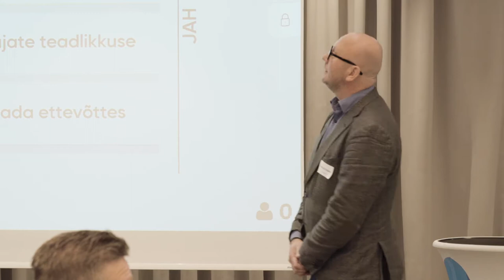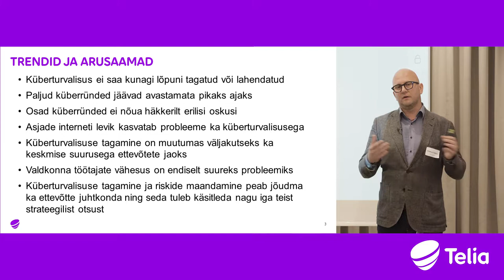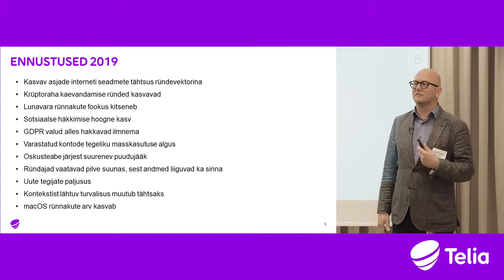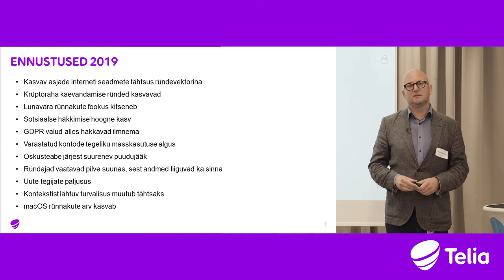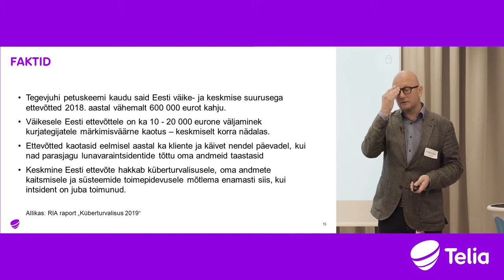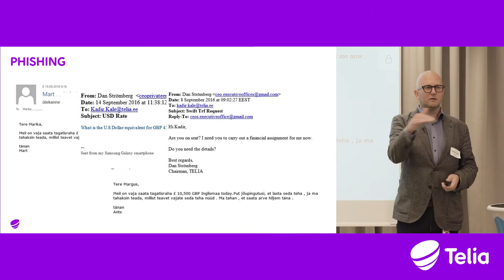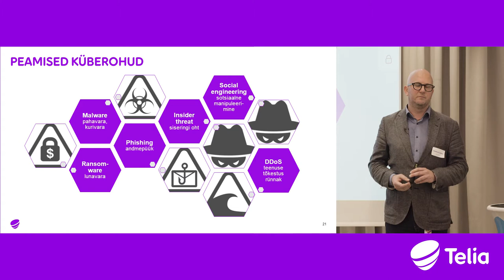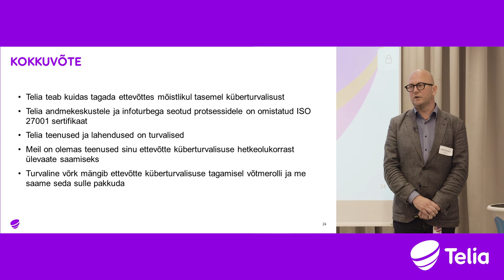Küberturvalisus - oluline teema iga ettevõtte juhtkonna laual